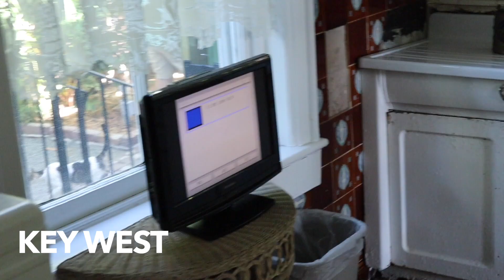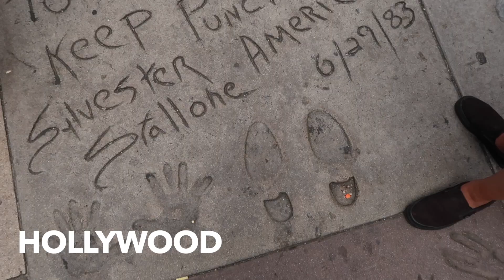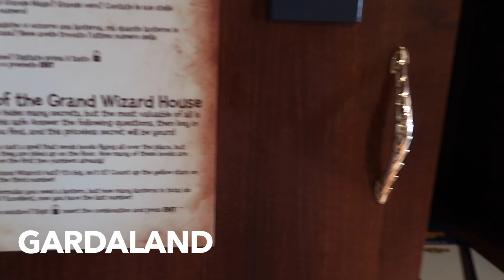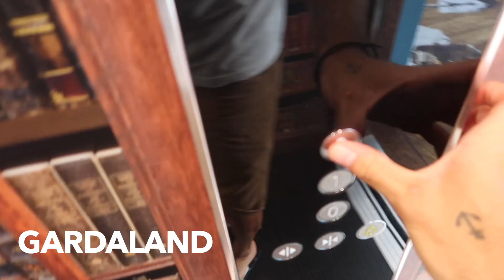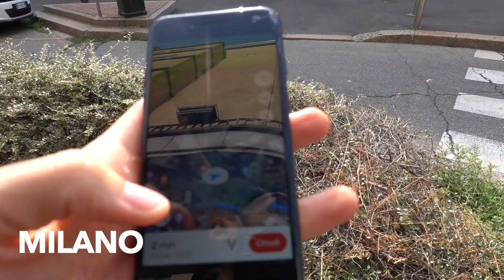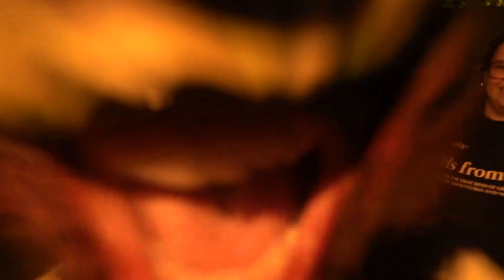I MIGLIORI MOMENTI NEI VIAGGI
Grazie mille a tutti per questo enorme traguardo! È un piacere condividere le mie avventure con voi! Brindo a voi 🍻